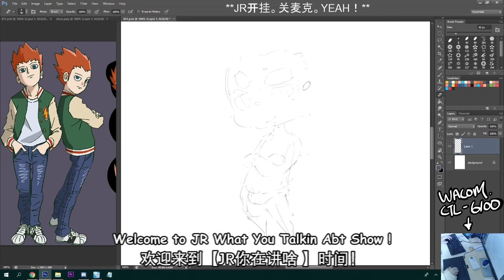[ JRPENCIL ] 851 - Sho Suzuki from Mob Psyhco 100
851 - Sho Suzuki

MORE MOB ARTWORK!

Q群🐧:
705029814